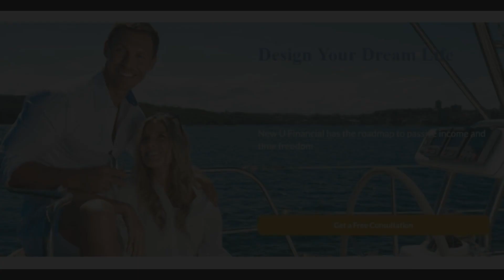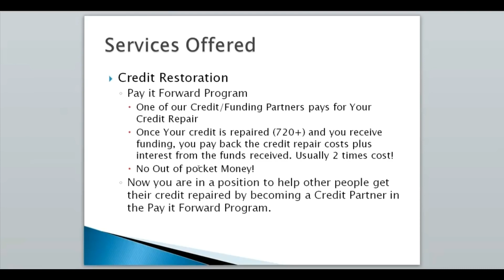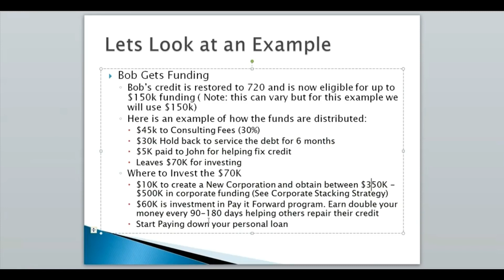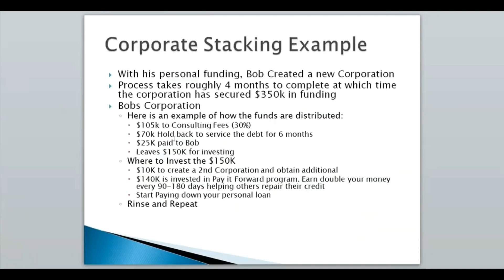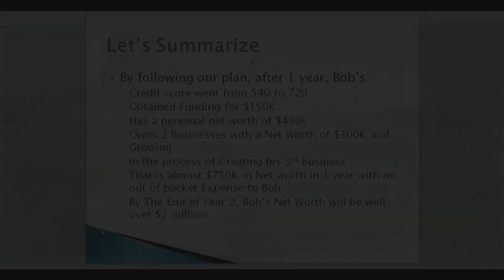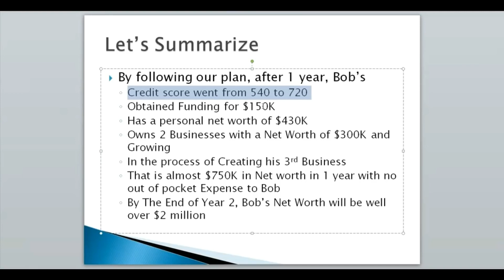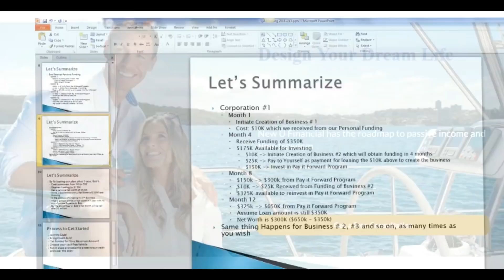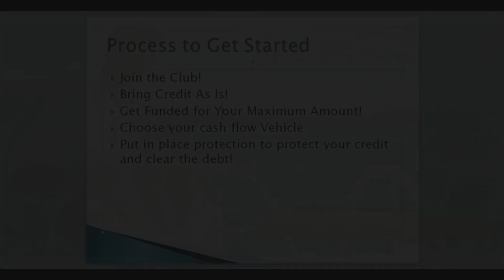You can have good credit questions answered w george wilson co founder newu financial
You may ask, "How to fix MY credit, how to get good credit,

how to increase my credit score, good credit, bad credit, newu financial, cred ex, credit repair, how to repair my credit, excellent credit, poor credit?"

 Check it out, this is what you call "tapping into the abundance of the Universe" Equifax, Experian, and TransUnion are under fire for reporting inaccuracies, obsolete & unverifiable information! Take advantage!

 This is a GREAT time of the year to remove your collections • inquiries, • liens, • student loans, • bankruptcy, • and late payments! Does not matter whether you OWE the debt or not!

Get a verifiable 720 score in 30 DAYS with NO OUT-OF-POCKET COST! Go get your credit repaired NOW! I let them fix MY credit! Bullet points: - Get your credit score to 720 or better in 30 DAYS. -

If you're in the U.S. and have ANY credit score...we can get you up to $150,000 in funding and then help you turn those funds into passive, monthly, positive income. - If you need credit repair and can't afford it...we'll do it for you and it won't cost you a DIME out of pocket! -

 Our partner company has done over $250 MILLION in funding to date so this is no joke and is 100% legit. - Earn a JUICY $1,000 (U.S. dollars) per funding deal you bring us and $200 for every credit repair deal (remember, no one is paying ANYTHING out of pocket for these services).

How many people do you know that would love passive income AND PERFECT credit?! - Earn a PASSIVE $500 per funding deal or $100 per credit repair deal done by anyone you bring in as a "broker". -

Non U.S. citizens can participate in the business side, earning commissions helping U.S. citizens with our products/services. It's all in the webinar presentation so be sure to register, watch it and get started right away!

 You won't believe the BONUS we are giving you when you choose to join with us. Click for the link to watch our presentation. It could be the best and most valuable few minutes you've ever spent.

NO NEED to balance transfer debt from 1 card to another card! NO NEED to increase a credit lines! NO NEED to pay balances! NO NEED to pay credit card company! NO NEED to pay collection accounts!

NO NEED to pay banks, creditors, loans! NO NEED to keep credit utilization low!

NO NEED to get credit cards! NO NEED to get better credit history!

NO NEED to get secure credit cards!